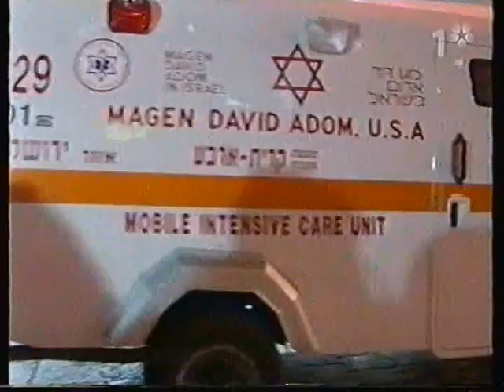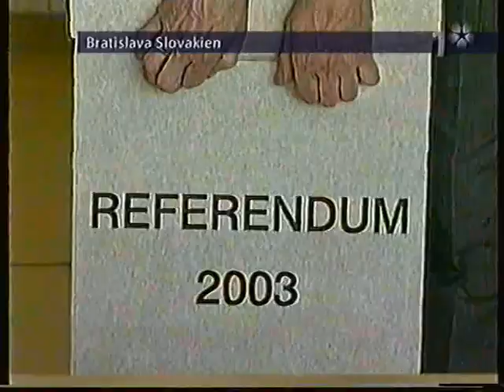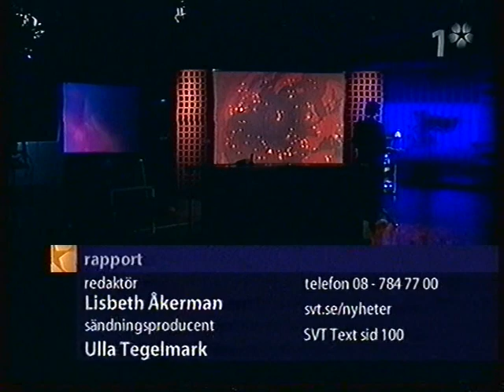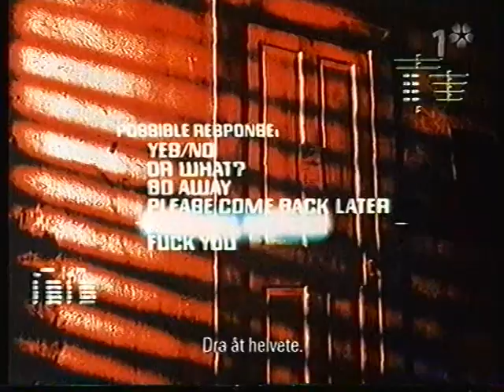Trailer, hallåa & Rapport SVT 2003-05-17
Hallåa: Sonja Björk Ebert. Programledare: Elisabeth Åkerman.